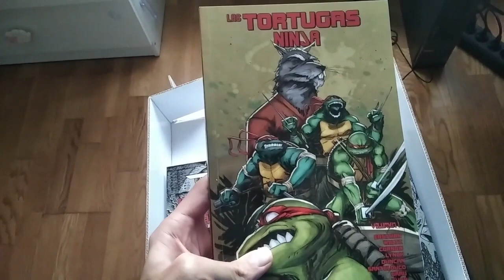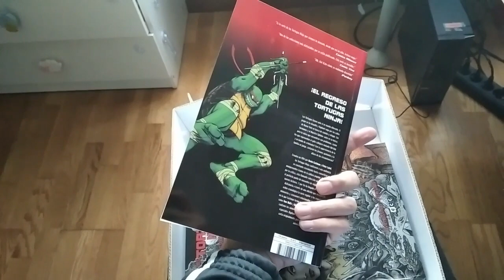Las Tortugas Ninja de ECC Ediciones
LAS TORTUGAS NINJA: LA SERIE ORIGINAL VOL. 1 DE 6
DE FENÓMENOS DEL CÓMIC INDEPENDIENTE A ICONOS DE LA CULTURA POPULAR.

Nueva edición en blanco y negro de la célebre creación de Kevin Eastman y Peter Laird. Esta edición constará de 6 tomos en cartoné que recopilarán aquellos episodios de la serie original publicada por Mirage Studios que sus creadores consideran canónicos.

Además, cada volumen incluirá comentarios de los autores revelando anécdotas y detalles sobre el proceso creativo de los cómics recopilados y contendrá una sección final a todo color con las portadas originales.

LAS TORTUGAS NINJA VOL. 01
El ACLAMADO RELANZAMIENTO DE LA FRANQUICIA

En 2011, Raphael, Michelangelo, Donatello y Leonardo volvieron a irrumpir con fuerza en el mundo del cómic. Con su cocreador Kevin Eastman al frente, se inauguró una nueva colección que relanzó la franquicia en el medio que vio nacer a estos carismáticos personajes. Aclamada por la crítica, esta flamante serie se antoja como el perfecto punto de encuentro de viejos conocidos y nuevos lectores. Y por fin ha llegado el momento de disfrutarla a través de una edición que recopilará en orden cronológico la serie regular y los especiales, miniseries y crossovers relacionados con esta etapa, en la que Eastman forma equipo creativo con autores como Tom Waltz y Dan Duncan.

El presente volumen contiene los números del 1 al 6 de la colección, los especiales Raphael y Michelangelo y una historia corta originalmente publicada con motivo del 30 aniversario de los personajes.